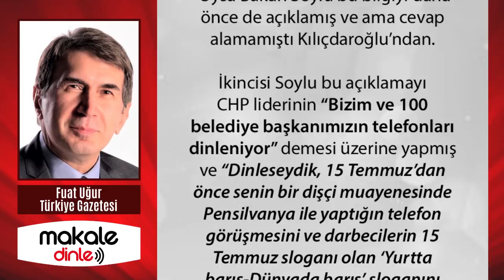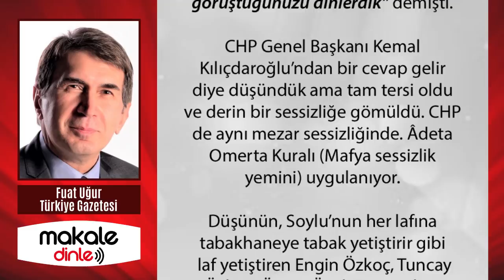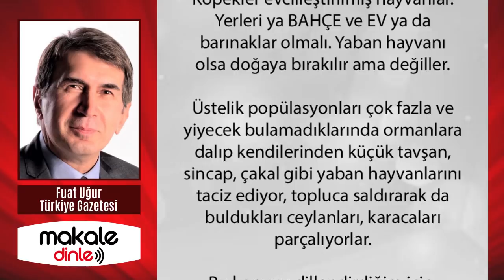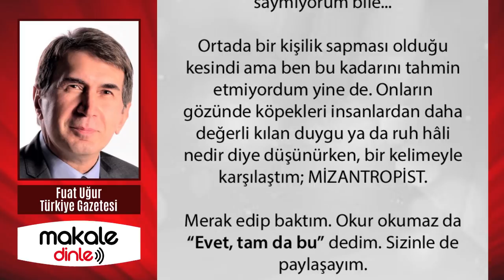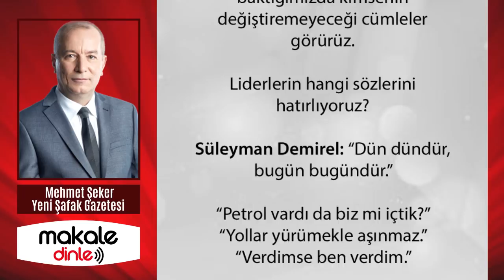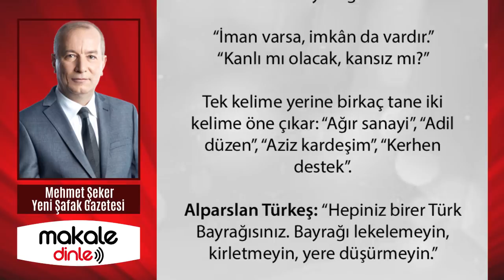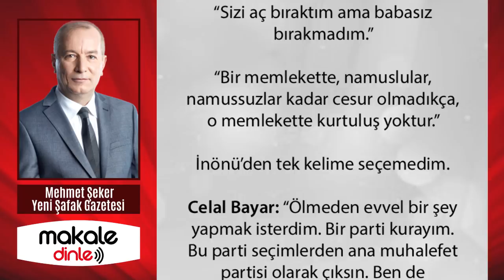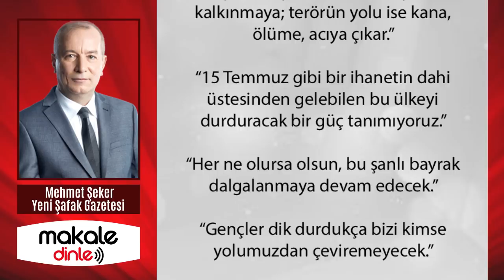SIR PERDESİ AÇILDI! CHP'NİN ARTIK TUTUNACAK DALI KALMADI!.. FUAT UĞUR YAZDI - MAKALE DİNLE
CHP de aynı mezar sessizliğinde. Âdeta Omerta Kuralı (Mafya sessizlik yemini) uygulanıyor. Düşünün, Soylu’nun her lafına tabakhaneye tabak yetiştirir gibi laf yetiştiren Engin Özkoç, Tuncay Özkan, Özgür Özel, Engin Altay bile susuyor!..